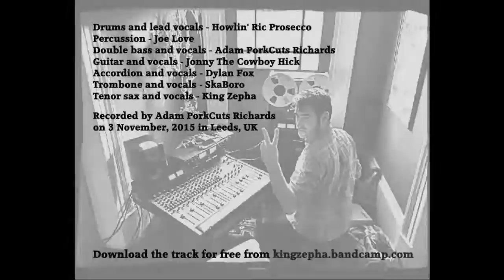KING ZEPHA & HOWLIN' RIC - Judgement Day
Cover of the Blue Beat classic, Judgement Day by Leeds band King Zepha. Recorded by Adam Porkcuts Richards on 3 November 2015.

Drums & lead vocals - Howlin' Ric Prosecco
Percussion - Joe Love
Double bass & vocals - Adam Porkcuts Richards
Guitar & vocals - Jonny The Cowboy Hick
Accordion & vocals - Dylan Fox
Trombone & vocals - SkaBoro
Tenor sax & vocals - King Zepha